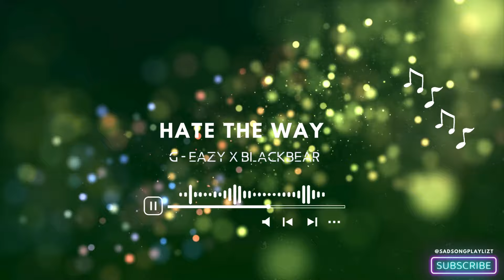G-Eazy & Blackbear x Hate The Way